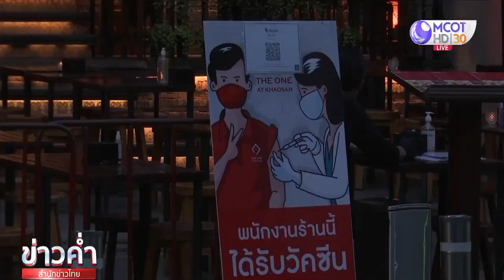ถนนข้าวสารหนุนขยายเวลาขายแอลกอฮอล์ ต่อลมหายใจคนกลางคืน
ผู้ประกอบการถนนข้าวสารเชื่อว่า การขยายเวลาขายแอลกอฮอล์จาก 3 ทุ่ม เป็น 5 ทุ่ม จะช่วยเยียวยาเพิ่มรายได้ ด้าน รมว.ท่องเที่ยว คาดสัปดาห์หน้า อาจจะมีข่าวดีให้ภาคธุรกิจคนกลางคืนพื้นที่โซนสีฟ้า